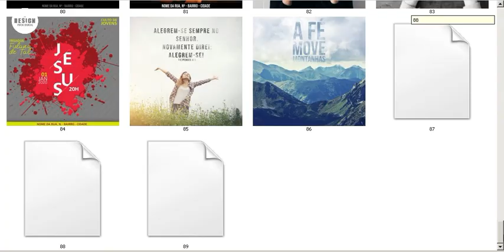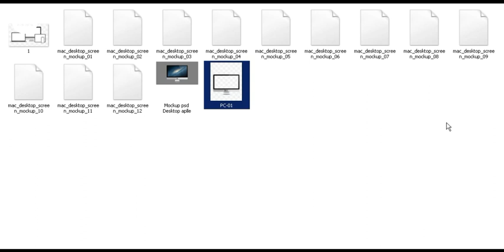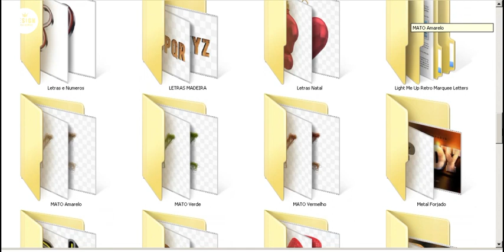Pack Artes Gospel + Pack 3d + Backgrounds + Mockup + Fontes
PARA DESIGNERS E IGREJAS QUE PROCURAM RAPIDEZ E ALTO NÍVEL.

-DOWNLOAD RÁPIDO E ORGANIZADO

-Kit profissional de Artes e Arquivos Digitais.

- Nosso pack e inclui Artes em Photoshop com layouts criativos, Para Igrejas evangélicas com backgrounds temáticos, Mockups, Pack letras 3D e mais de 3mil Fontes.

Com este Pack você pode criar outros milhares de modelos com a cara da sua igreja.

- Psds ideais para ser usado por pequenas e médias empresas, agências ou qualquer pessoa que queria divulgar ainda mais sua igreja, seu culto sua célula nas mídias sociais.
Com o mínimo de conhecimento em Photoshop.

CONTEÚDO DO PACK

- Pack Flyers Gospel editáveis 2020
- Pack Backgrounds temáticos igrejas e cultos
- Mockups variados
- Pack letras 3D
- 3Mil Fontes exclusivas

Obs: Todo material organizado em pastas no GOOGLE DRIVE. Onde vc receberá pelo chat do mercado livre um link para acesso a pasta.
Em até 2 horas após a compra.

*** ATENÇÃO ***
MARQUE SEU FRETE COMO COMBINE COM O VENDEDOR, NÃO PAGUE FRETE, PRODUTO É ENVIADO DIGITALMENTE OU SUA COMPRA SERÁ CANCELADA!

*** ATENÇÃO ***
É PRECISO TER O MÍNIMO DE CONHECIMENTO DE PHOTOSHOP. NÃO DEVOLVEREMOS O DINHEIRO PARA CLIENTES QUE NÃO SABEM USAR O PHOTOSHOP.

Assista o vídeo para ver todo material em pastas.